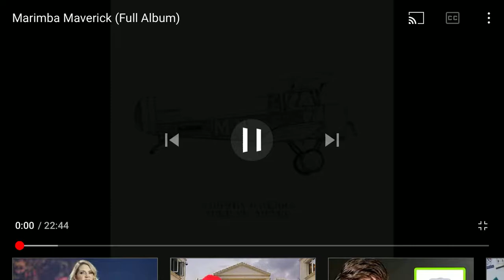Marimba Maverick - Full Album (2x speed)